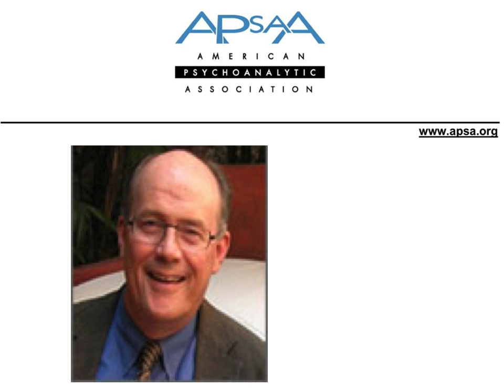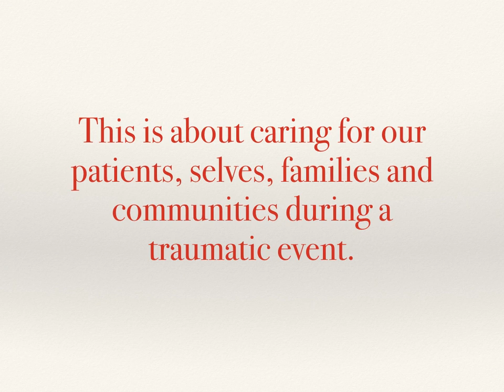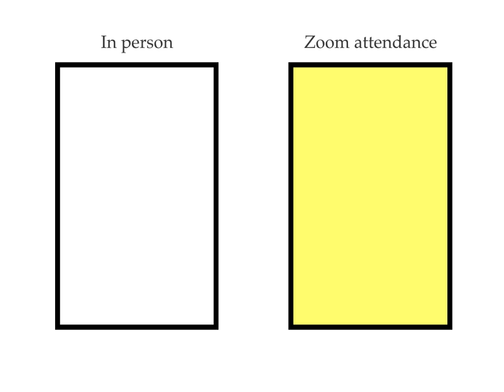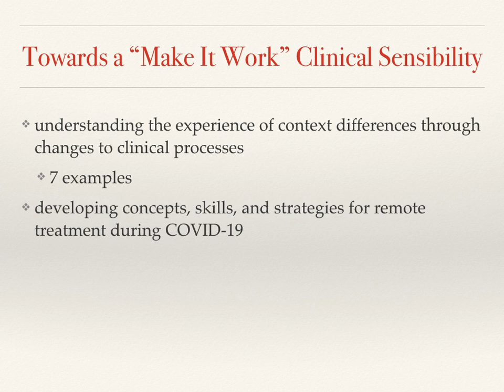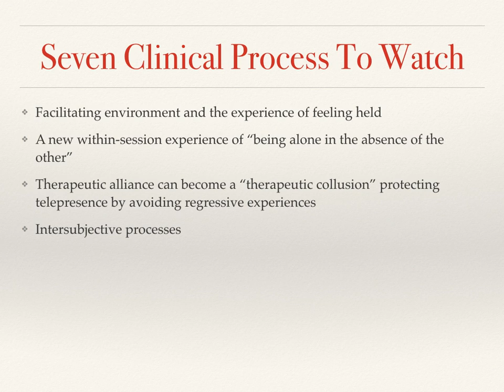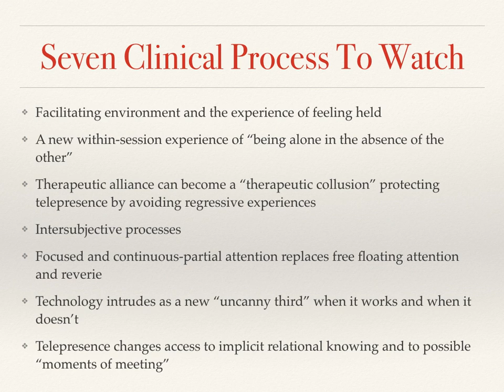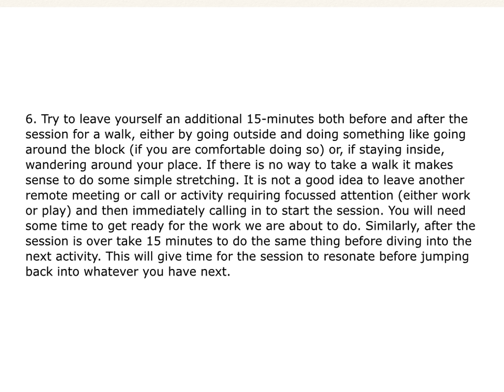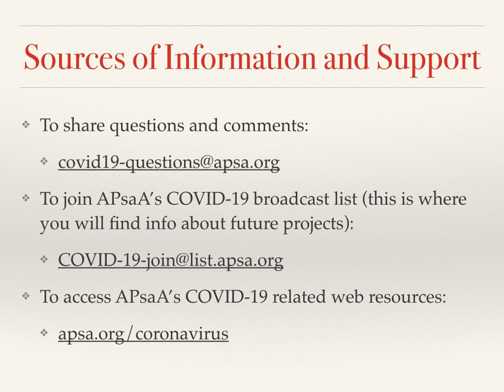Emergency Conversion to Tele-treatment: Making it work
Adapting to the rapid, required conversion to an all telehealth practice in response to the coronavirus pandemic, presents mental health professionals with daunting and at times seemingly overwhelming challenges. This presentation make this unexpected change a bit easier by discussing the similarities and differences between being in person and on screen or phone as well as concepts and strategies to help in these trying times.